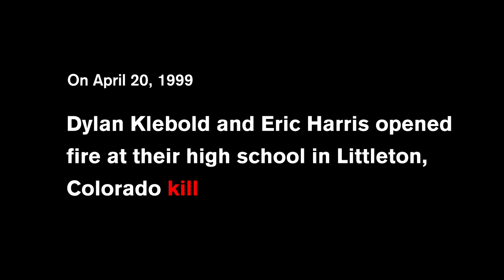Draw the Line | PSA 1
Caitlin Walsh
Fantasy Violence Campaign Project
The University of the Arts
Graphic Design Department
Communications Studio
Spring 2011